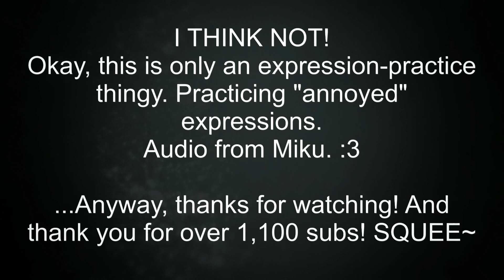No Thank You (Song)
Introducing the laziest animation in all of history and time! I should be spending my animating time on other things, I know, I know. I'm getting there!
Unlike this song, thank y'all for 1,100 subs! :D :D :D

Audio: "No Thank You" by Hatsune Miku.